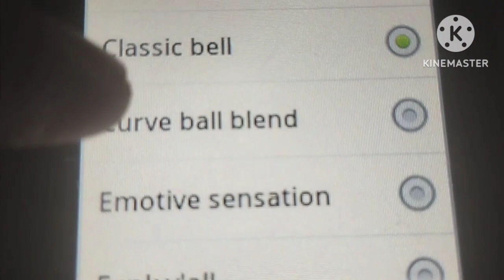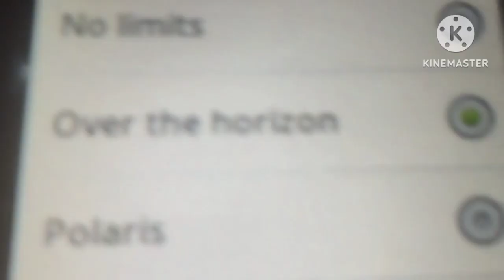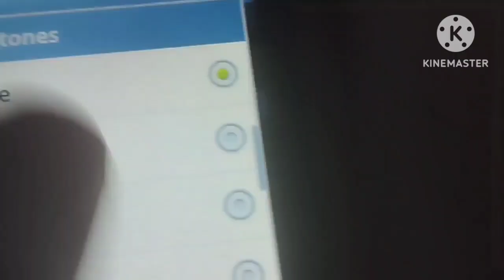Samsung Galaxy Y (Duos) Ringtones and notification tones